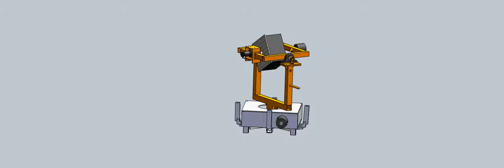3-DOF Intertial Measurement Unit Testing Rate Table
Final design for UCF mechanical engineering senior design course. The actual prototype was re-sized for smaller IMU testing for the university instead of the original sponsor.